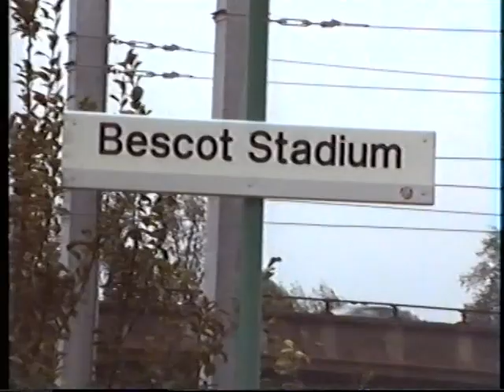Tame Bridge Parkway and Bescot August 1997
We begin at Tame Bridge Parkway, and see: 310111, 91034 dragging 92041, 92028, 92043 and 08601 shunting. Next we move to Bescot, where we see: 56066, 58016, 31255, 31203 Filmed: 27/08/1997.